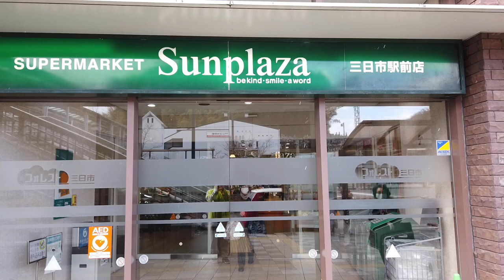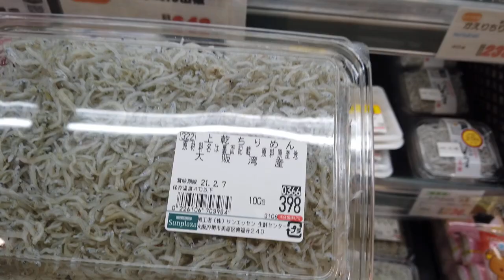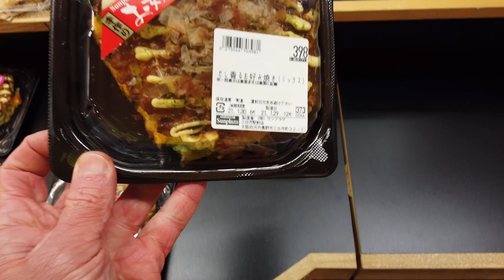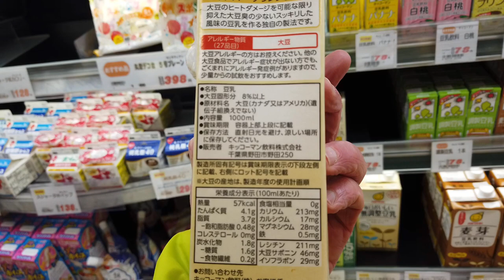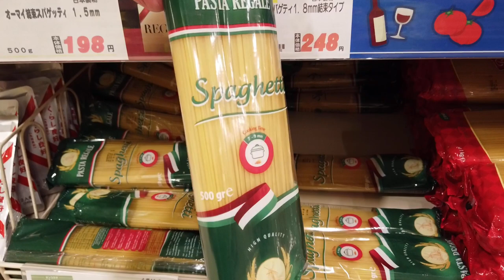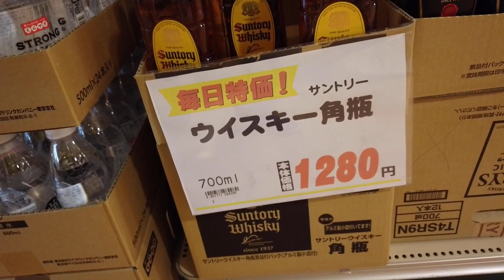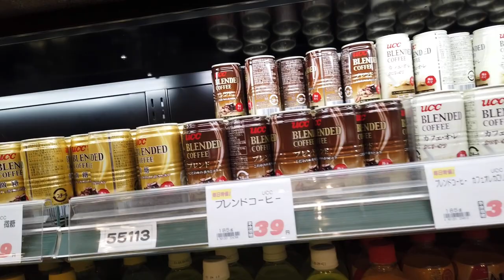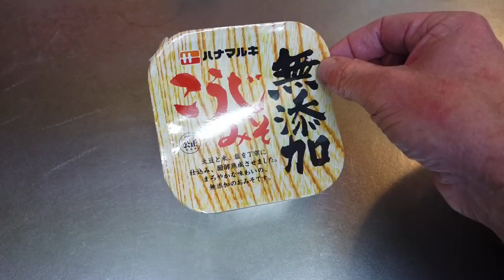Japanese Supermarket Tour | Grocery Shopping for a Japanese Style Dinner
Did you ever wonder what a Japanese supermarket looks like inside? Today, I went to my local Japanese supermarket, which has lots of fresh produce and Japanese food favorites. Japanese Supermarkets are great and stocked full of goods.  On this tour, we will see the food products costs and quantities. Some things will no doubt be similar, and some things will differ from your country. At the end of the video, watch how I prepare a healthy Japanese-style dinner using pre-made store-bought items and foods that I made from scratch at home.

Bitcoin Address: 1EXPjHYy5rfCmgRyeb14uByP8e4nrk3rRG

*Check my book about Japan:
USA: